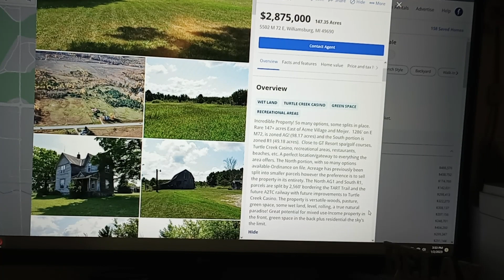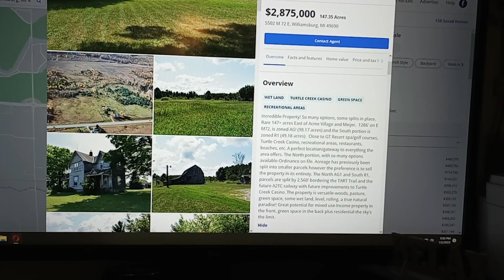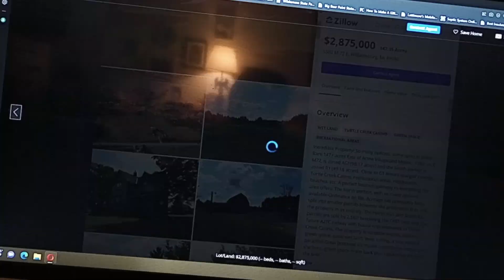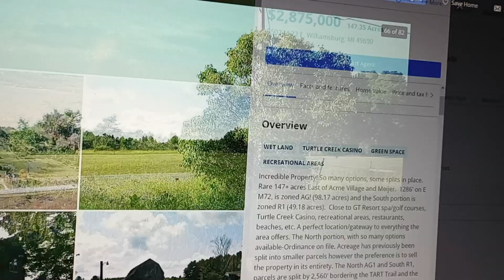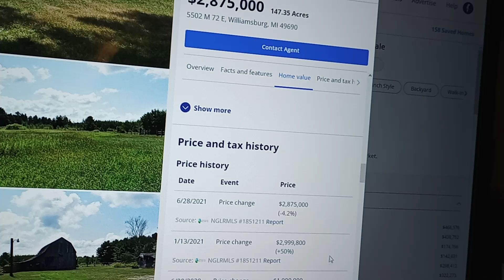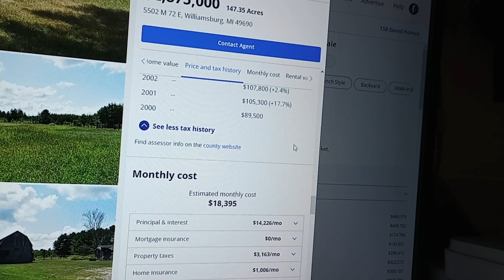Zillow listing of beautiful Old Farmhouse .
I had to dig to find the address . I was so disappointed ☹️ no inside pictures .